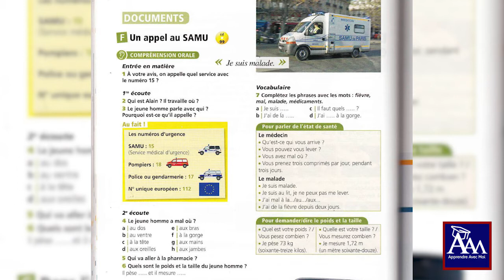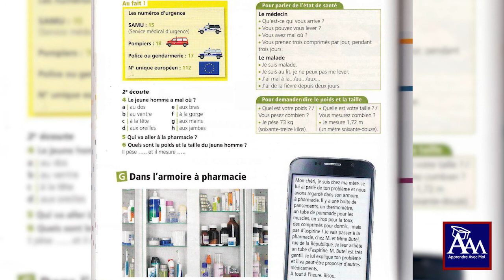Édito : Unité 9 page 138 (Niveau A1)